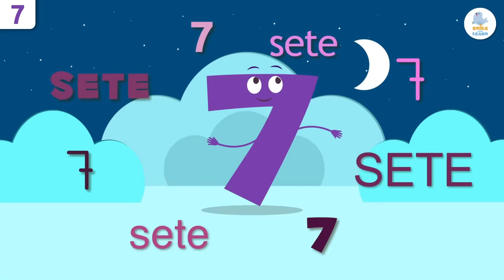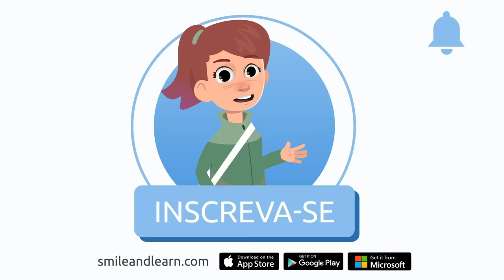OS NÚMEROS de 1 a 10 - Músicas dos números - Vídeo educativo para aprender a contar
Vídeo educativo para crianças no qual elas aprenderão os números de 1 a 10. As crianças aprenderão a escrever os números, a pronunciar os números e a contar os números de um a dez. No final, haverá uma música divertida para que elas nunca esqueçam os números. Vamos aprender a contar juntos?
Esse vídeo pertence a uma coleção de números para crianças, com a qual elas aprenderão a contar de forma divertida. Excelente recurso para a Educação Infantil.

Todos os vídeos e contos vêm da nossa plataforma de apps educativos da Smile and Learn. Para mais informações entre no e BAIXE o app, você não vai se arrepender!